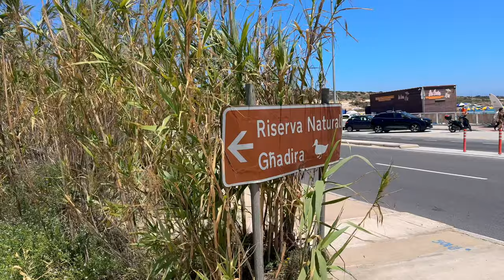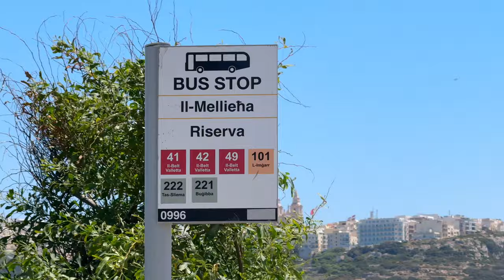"Unforgettable Day at Għadira Bay: Exploring Mellieha's Stunning Beach"